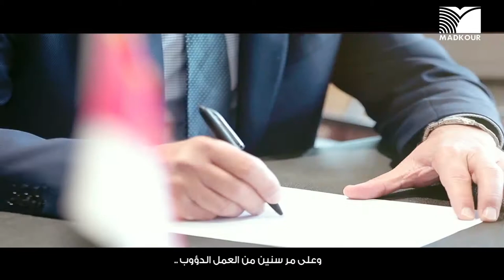MADKOUR Corporate video - Arabic 2021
MADKOUR  has over the years grown into a diversified company with a leading position in its market delivering fully integrated infrastructure solutions. The group has more than 30 years of experience, leading to customer satisfaction as one of the main MADKOUR prime trends and pillars.
We are in the position of delivering excellence in four different sectors covering EPC projects, facility management, industries, research, and development.
Madkour team stands as a success story supported by the latest market technology, that serves to deliver a comprehensive top service portfolio.
Our creative and green services stand up to date through our research and development sector that quickly adapts to new technologies that enhance business productivity and enable them to stay ahead of the competition.
MADKOUR is your dedicated partner from contracting to concessions.